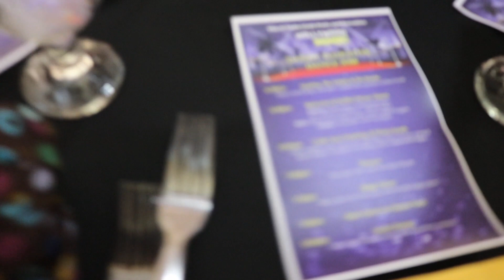Daddy and Daugther night out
Our annual father daughter dance continues into 2018

Thank you to Yorba Linda Community Center for hosting!